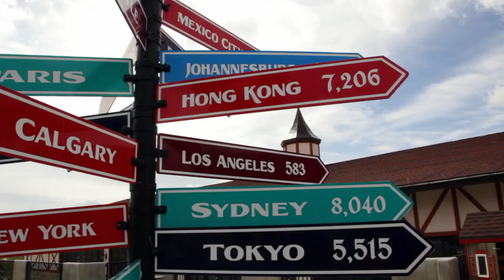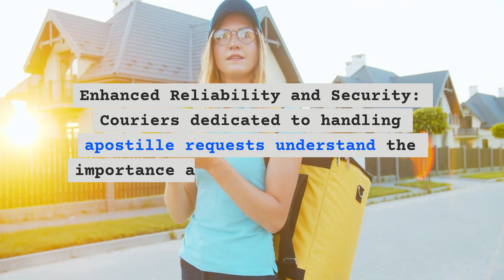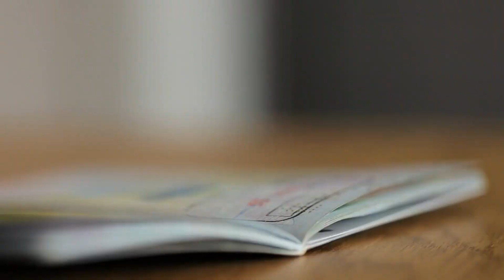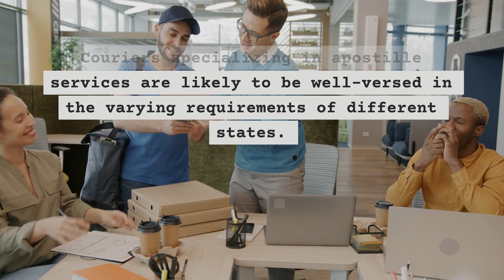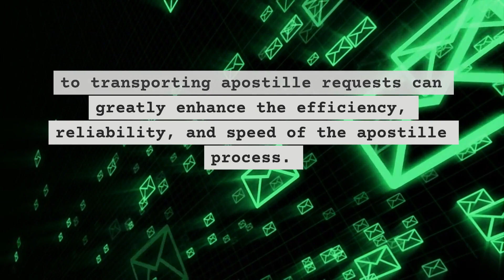Tallahassee | Capital City Apostille Courier | 1-877-398-7736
Tallahassee FOR APOSTILLE & Courier SERVICES
Apostilles authenticate the seals and signatures of officials on public documents such as birth certificates, court orders, or any other document issued by a federal agency or certified by an American or foreign consul.

 An apostille certifies the document(s), so the document can be recognized in foreign countries that are members of the Hague Convention Treaty.

Apostilles are simply a form of authentication of various documents that will go to other countries that participate in the international treaty. Some documents like FBI background checks need to be apostilled by the U.S. Department of State.

 An apostille request going to there has an 8-week turnaround. Unfortunately, there is no way to expedite those, or even call them. The US Department of State only responds to emails. Not in a timely fashion either.

What are the most common forms needing Apostilles?

Birth Certificates
Death Certificates
Marriage Certificates
Divorce Decree
Single Status Affidavit
Background Checks (Local, State, FBI)
Copy of Passport
Copy of Driver License
Power of Attorney
Real Estate
Corporate Power of Attorney
Transcripts
Diplomas
Authorization Letter
Travel Consent Letter
Articles of Incorporation
Certification of Origin
Real Estate Documents

📌OUR NEW NOTARY DIRECTORY & LEGAL SERVICES DIRECTORY-CLAIM A LISTING!